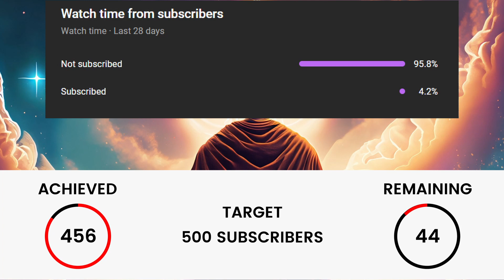432Hz + 528Hz | DNA Repair & Miracle Healing Frequency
Unlock the healing potential of 432Hz and 528Hz frequencies for DNA repair and positive transformation. This powerful combination promotes holistic well-being and brings about miracle healing:

- **432Hz**: Known for its natural harmonizing effects, this frequency aligns with the universe's vibrations, promoting relaxation, balance, and inner peace.
- **528Hz**: Renowned as the "Love" or "Miracle" frequency, it facilitates DNA repair, encouraging physical, emotional, and spiritual healing.

By integrating these frequencies, you can experience:

- **DNA Repair**: Enhance your body's natural ability to heal and regenerate on a cellular level.
- **Positive Transformation**: Cultivate an atmosphere of love, peace, and positive change, promoting overall well-being.
- **Emotional & Physical Healing**: Release stress and negative emotions while alleviating physical pain and promoting holistic health.

Immerse yourself in this synergistic blend to transform your mind, body, and soul. Embrace the power of 432Hz and 528Hz frequencies to bring positive energy and healing into your life.